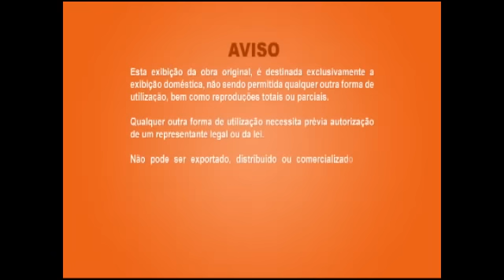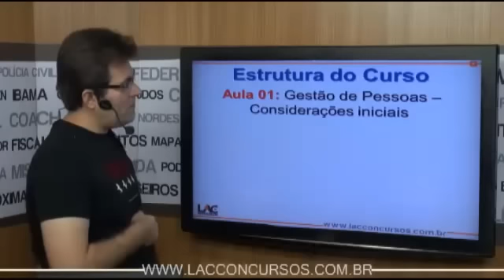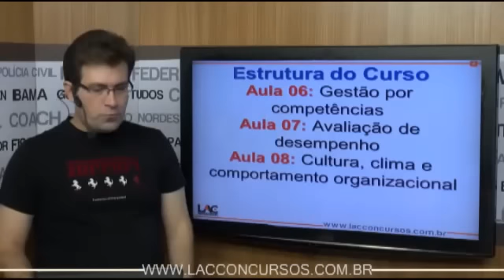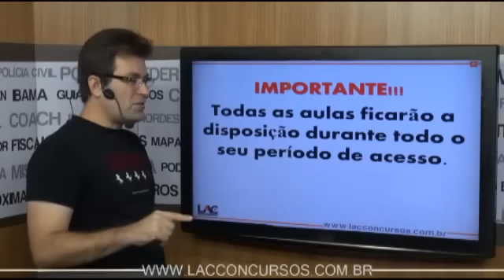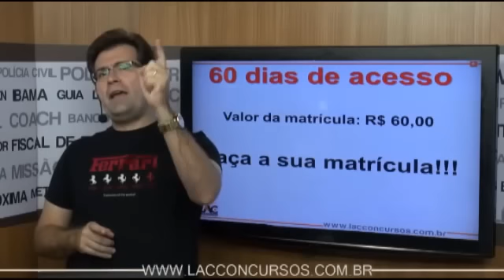Curso de Gestão de Pessoas nas Organizações 2013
100% online
Valor do investimento: R$ 60,00
Carga horária: + 15 horas de videoaulas gravadas e editadas
Videoaulas disponíveis:
Aula 01: Gestão de Pessoas -- Considerações iniciais
Aula 02: Gestão de Pessoas -- Principais Processos
Aula 03: Gestão de Pessoas -- Principais Teóricos
Aula 04: Gestão Estratégica de Pessoas
Aula 05: Liderança
Aula 06: Gestão por competências
Aula 07: Avaliação de desempenho
Aula 08: Cultura, clima e comportamento organizacional
Aula 09: Gestão de conflitos
Aula 10: Recrutamento e Seleção
Aula 11: Treinamento e desenvolvimento
Aula 12: Educação a distância
Aula 13: Comunicação
Aula 14: Relações interpessoais
Aula 15: Trabalho em equipe
Aula 16: Comunicação interna e externa